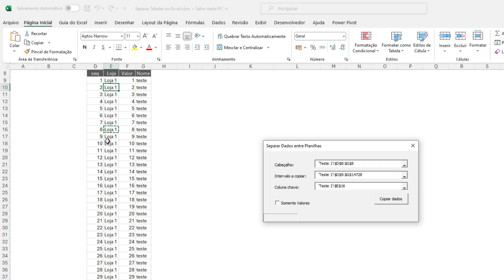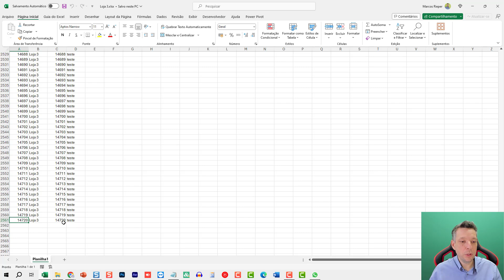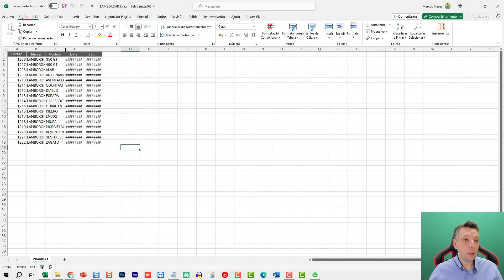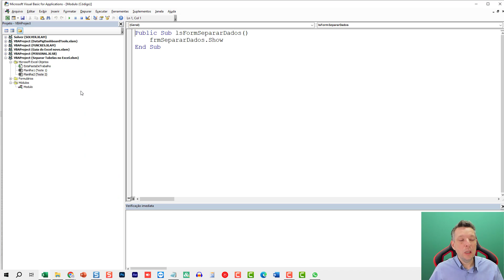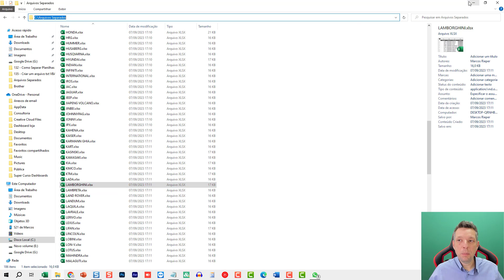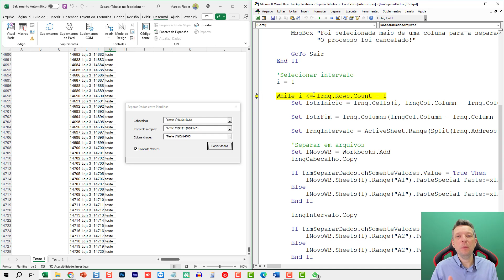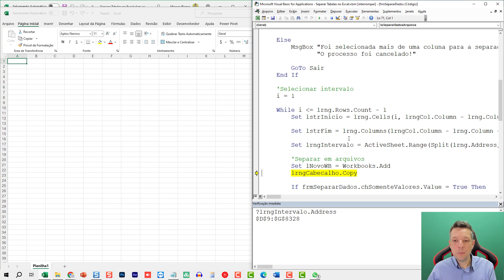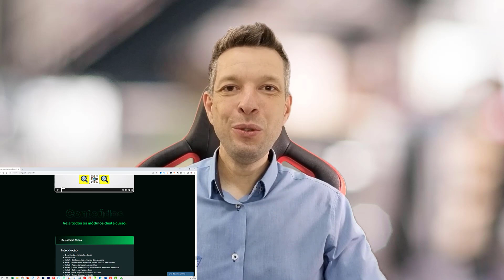Separar Excel em Vários Arquivos